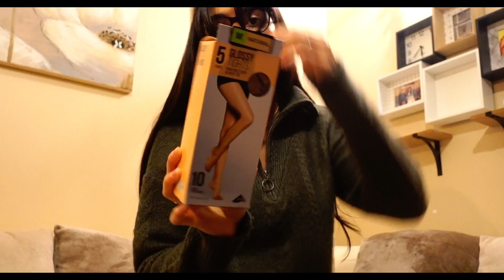C’EST MON MOMENT 😍| VLOGMAS 11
Imprime ton masque en 3D :
-10% avec le code : IMEN10
LIVRAISON OFFERTE

✨YOUR SMILE DIRECT : ALIGNEURS TRANSPARENT

✨Leur contact de téléphone pour plus d'informations : 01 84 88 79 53